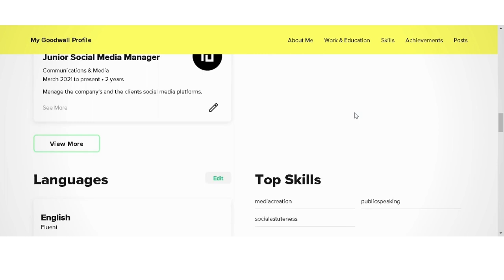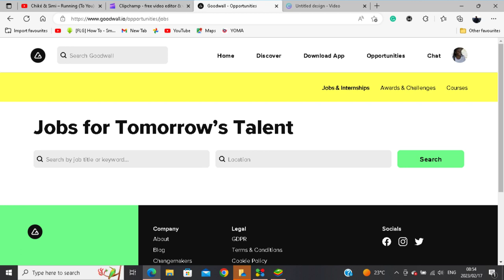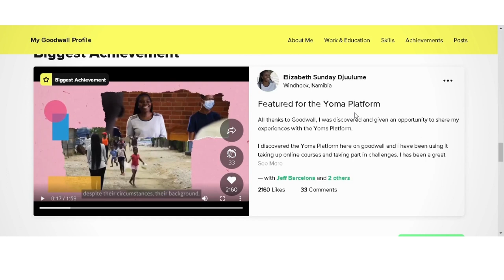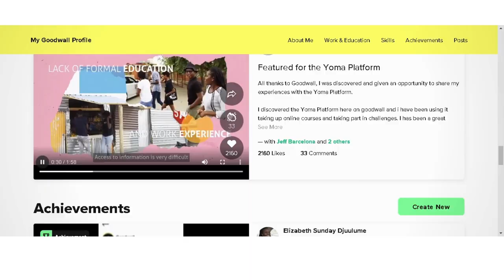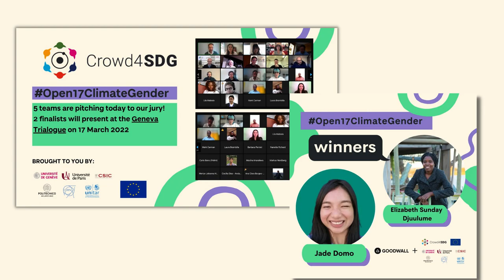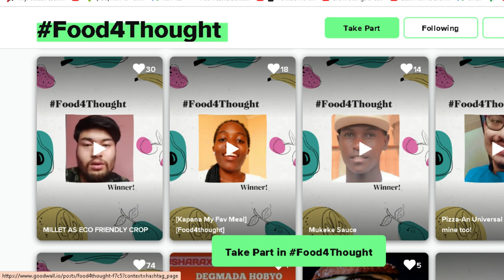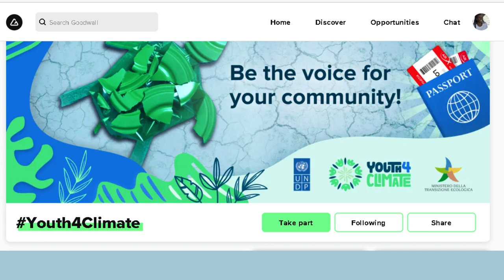My Goodwall Experience: Winning Prizes and Finding Opportunities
In this video, I share my personal experiences with Goodwall, a social and professional networking app for students and young professionals. I discuss how Goodwall helped me win awards, showcase my skills and achievements, and discover opportunities for personal and professional growth. If you're a student or young professional looking to build your network and find opportunities, you won't want to miss this!

Goodwall Link: You can click the link to create your profile.

Goodwall App

Goodwall is a space to get inspired, ask questions, chat, pitch ideas, gain recognition, and receive support from people with shared interests & values.

Goodwall - The Best App for Young Professionals

What is goodwall app
best student app for 2023
best app for students 2023
goodwall app keya hai
Best students apps iPad air
goodwall app reviews
 Best student apps for iPad pro